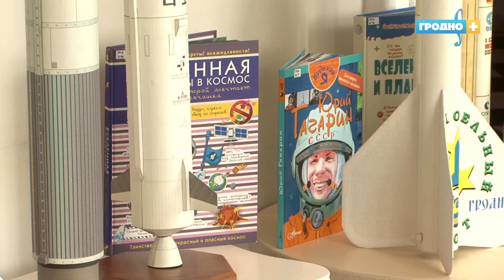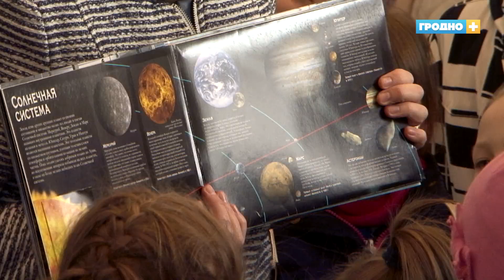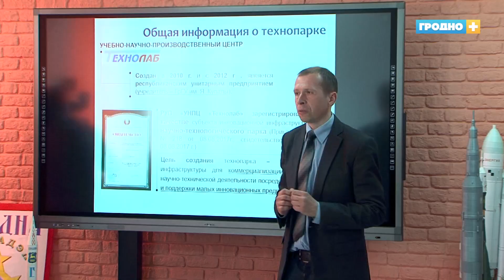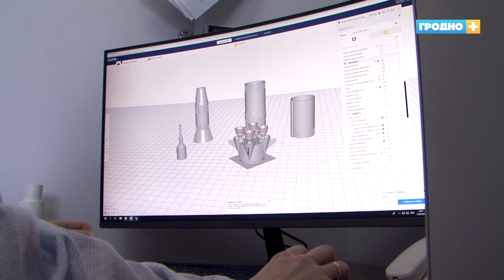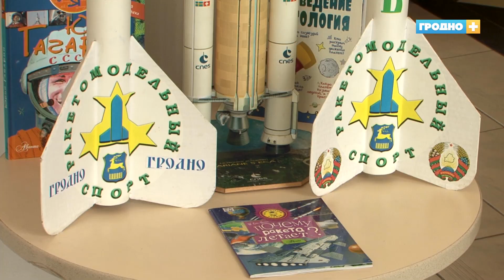Гродно отметил День Космонавтики запуском ракеты